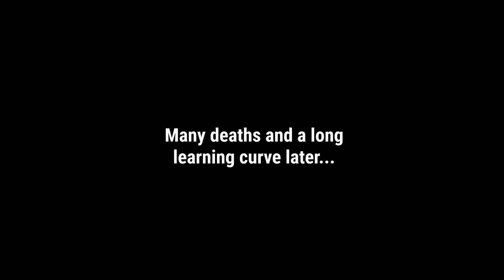A Giant Robot Worm And A Tall Tower | Iconoclasts | Part 11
Welcome back to Iconoclasts! Today we're pushing forward and quickly run into a fight with the robot worm we saw in the last two episodes. From there we finally reach the One Concern tower and start our exploration, and I gotta say, it's quite the maze. So yeah, kick back and enjoy the video. :)